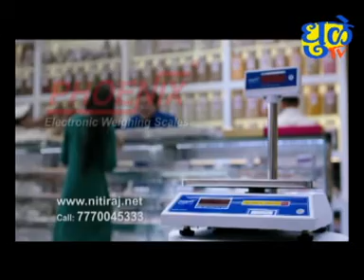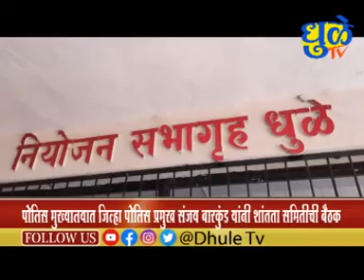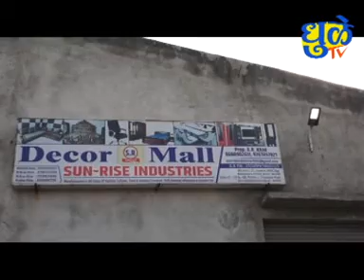Dhule Tv News Bulletin 17 feb 2023